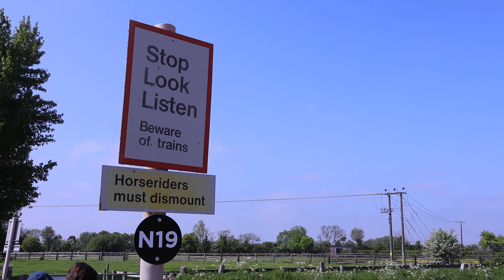Chicken Curve Level Crossing 13th May 2023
Slightly naff video but here's a steam hauled freight train heading under the bridge towards Cheltenham Racecourse Station. Enjoy!

I have a Discord!
A like and a subscription would be greatly appreciated!